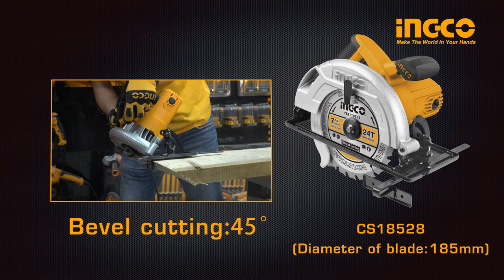INGCO Product Video Circular saw